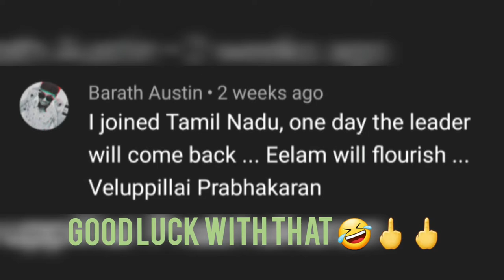1 Corps of Srilanka Army (The Srilankan Special Operational Forces Striking Group)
SWIFT VIGOUR BRAVERY ☠

The Srilanka Army 1 Corps was formed with the amalgamation of the Reserve Strike Force, special forces units and the former Security Forces HQ in Kilinochchi (SFHQ-KLN) creating the Army's First Strike Corps. This is a special operational striking unit which consists of all the Special Forces and Commando units of the Srilankan army along side with the Reserve Strike Force and other combat support services.